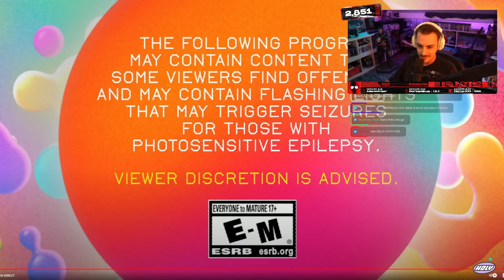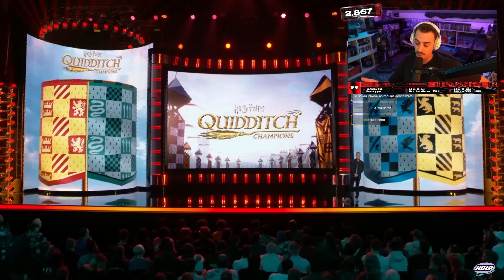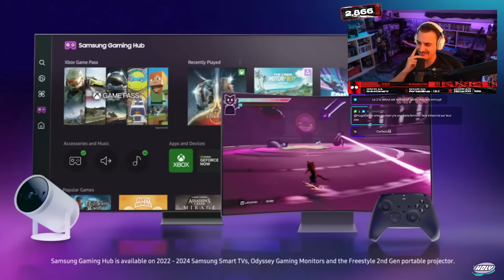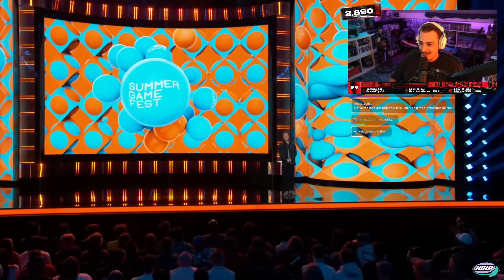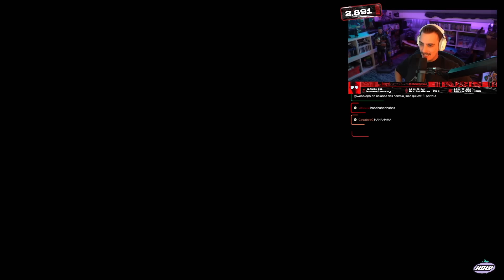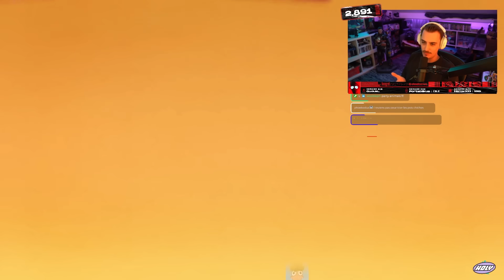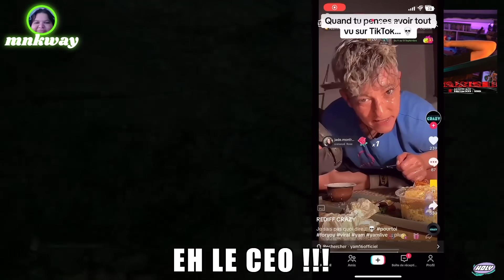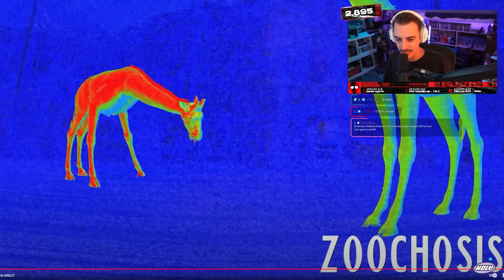LA MEILLEURE CONFÉRENCE 🤩 (mensonge évident) | React Summer Game Fest ft. Cacabox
On continue la saison des conférences avec le Summer Games Fest de Geoff Keighley, je mate ça avec la CCB et j'espère que ça sera bien ! (ça ne l'était pas)

Miniature réalisée par Fynless

Collaboration Commerciale avec Holy.